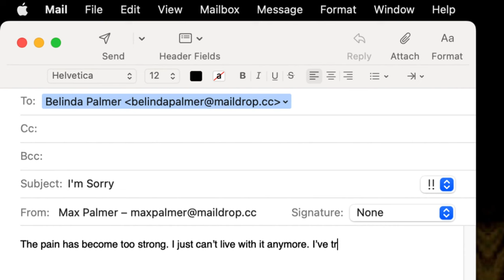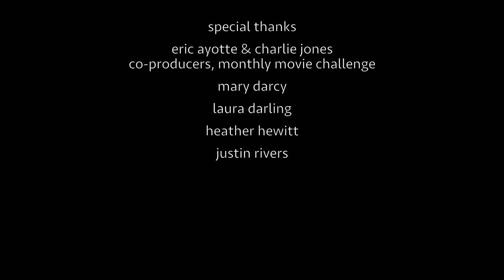A Little Death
A woman returns home frantically looking for something only to find something else which will turn her life upside-down. A short film made for the Monthly Movie Challenge January 2024 theme: "It’s Not What You Think."

Film & Music
Mark S. Meritt

Cast
Belinda Palmer - Laura Darling
Max Palmer - Ken Kasch
Real Estate Agent - Heather Hewitt
Househunters - Paul Kazee, Craig Petreikis

Special Thanks
Eric Ayotte & Charlie Jones, Co-Producers, Monthly Movie Challenge
Mary Darcy
Laura Darling
Heather Hewitt
Justin Rivers